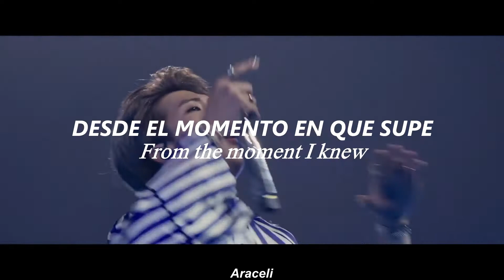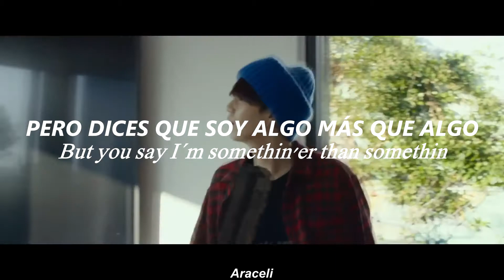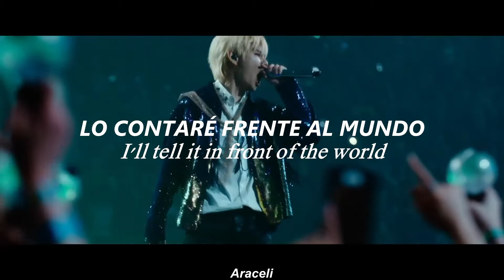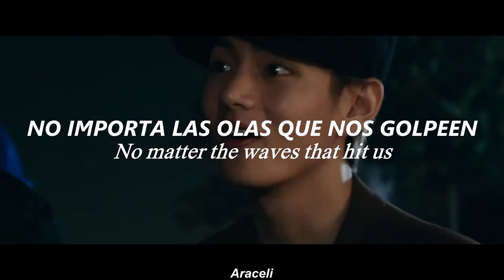BTS - Louder than bombs (Sub español/inglés)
El video pertenece al canal de elisssa:
Recomiendo su canal, ahí encontrarán hermosos videos MV de BTS 😊